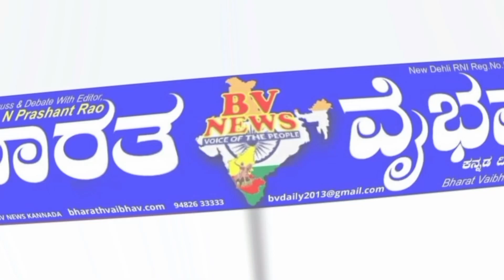Athani: ಗಾಂಧೀಜಿಯವರ ತತ್ವ ಸಿದ್ಧಾಂತಗಳನ್ನು ನಮ್ಮ ಬದುಕಿನಲ್ಲಿ ಅಳವಡಿಸಿಕೊಳ್ಳಬೇಕು ಅನಿಲ್ ದೇಶಪಾಂಡೆ